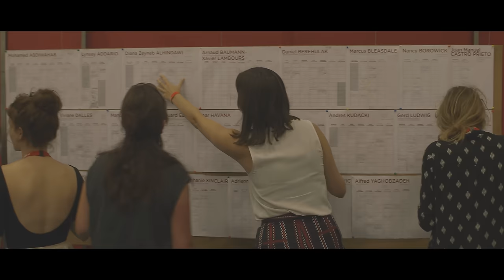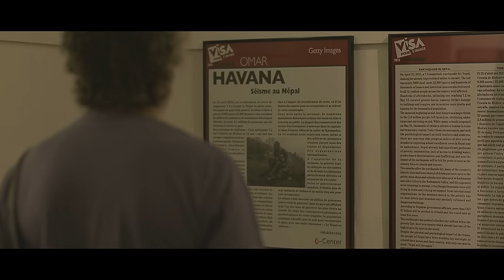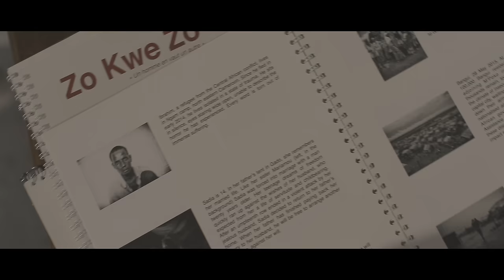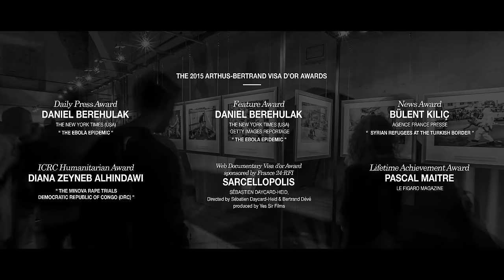Visa Pour L'image - International Festival of Photojournalism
Bienvenue à Visa pour l'Image, le plus grand festival international de photojournalisme, qui a lieu tous les ans à Perpignan. Rendez-vous exceptionnel des amoureux de la photographie, le festival réunit des milliers de visiteurs autour d'une même passion. Vidéo réalisée par : Ludovic Garcia